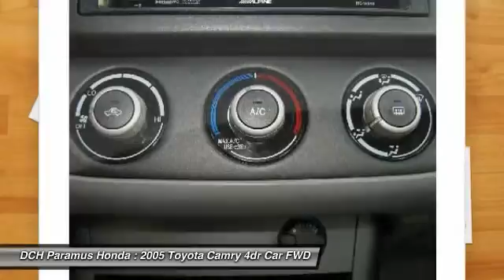2005 Toyota Camry PH6S025B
2005 TOYOTA CAMRY Paramus, NJ
Stock# PH6S025B

* * * * * DCH ECONOMY CERTIFIED * * * * * 7 SERVICE RECORDS FOUND ON CARFAX, KEYLESS ENTRY, 34 MPG Highway, VALUE PRICED, we specialize in obtaining financing for customers who have low credit scores, no credit, bad credit, recent bankruptcy and repossessions. CARFAX REPORT SHOWS 2 OWNERS and 7 SERVICE RECORDS. This vehicle comes with a comprehensive 35 Point Inspection & Quality Assured Review, Carfax Vehicle History Report, Sold Mechanically and Cosmetically As Is *See dealer for details. DCH Paramus Honda proudly services the northern New Jersey and Tri State areas, we can handle all of your Used Car needs.